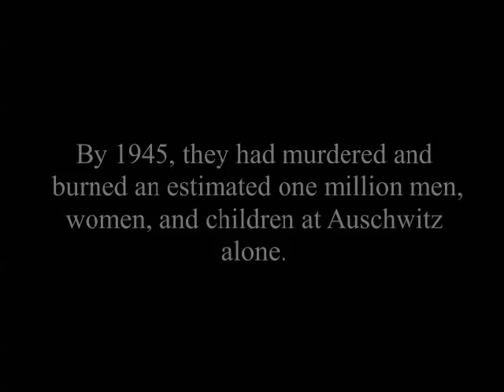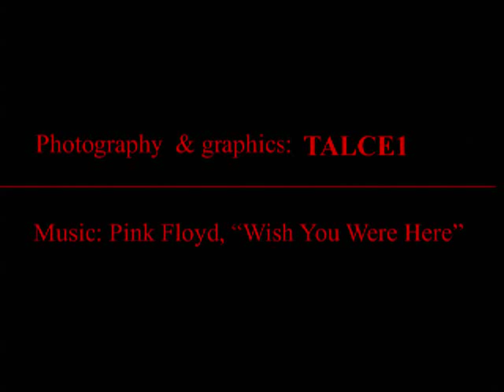The Holocaust, Pink Floyd - Wish You Were Here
Remembering the Holocaust through pictures I took at Auschwitz and Auschwitz Birkenau.